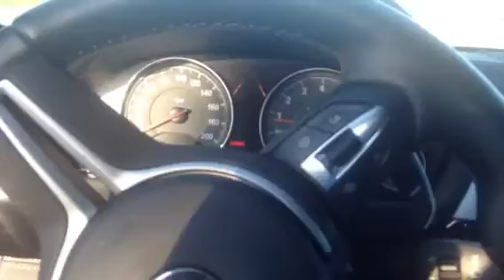2015 BMW M4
Hard to find BMW M. Very Sporty and great distinctive sound.  Sure to turn heads in this ultimate driving machine